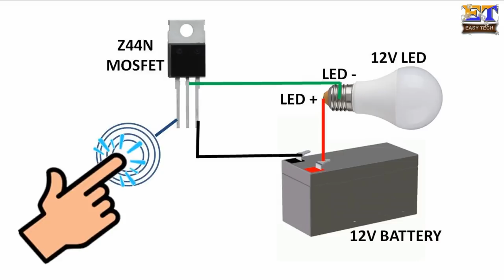Simple 12V Touch Switch